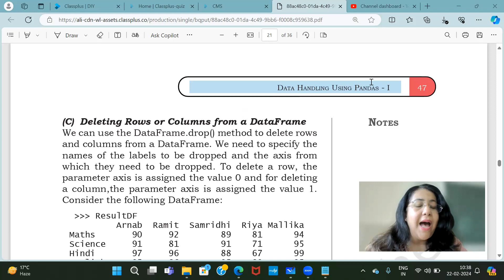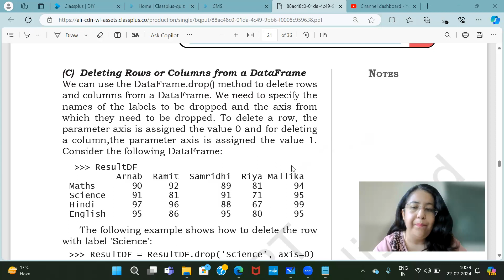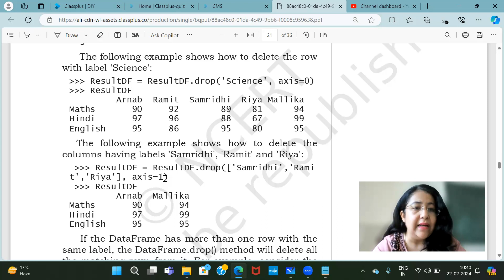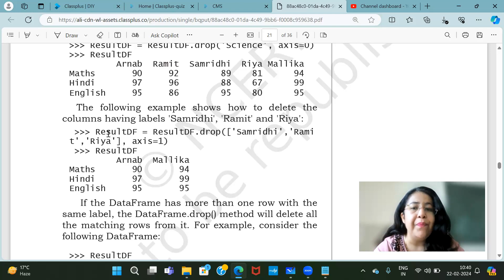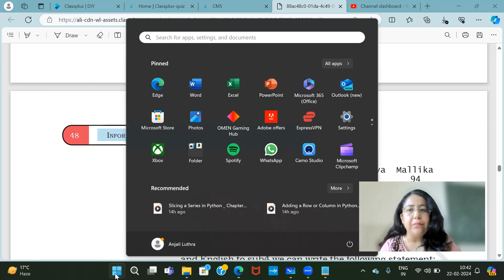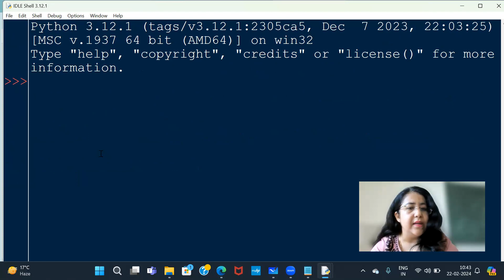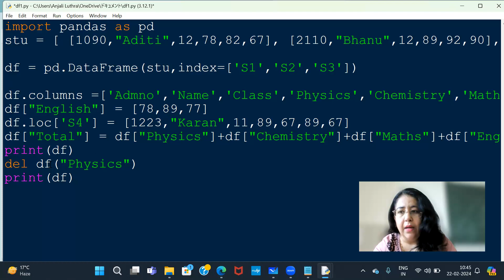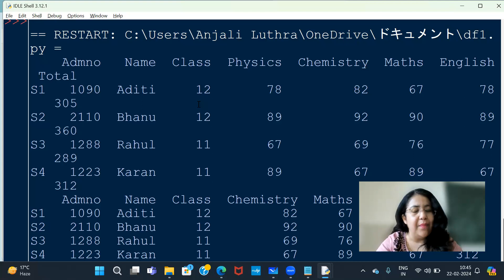Deleting Row & Column from a DataFrame in Python , Chapter 2, Class 12 Informatics Practices NCERT